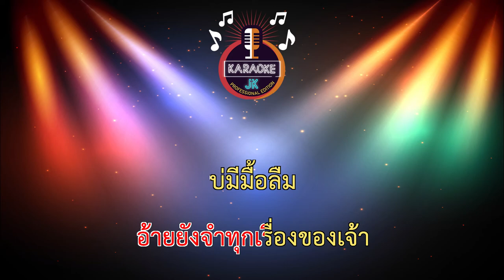บ่มีมื้อลืม (60-Gb) - เบนซ์ เมืองเลย【 Cover By คาราโอเกะดนตรีสด 】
เพลง บ่มีมื้อลืม
ศิลปิน เบนซ์ เมืองเลย
คำร้อง/ทำนอง : กี้ พงษ์ศักดิ์